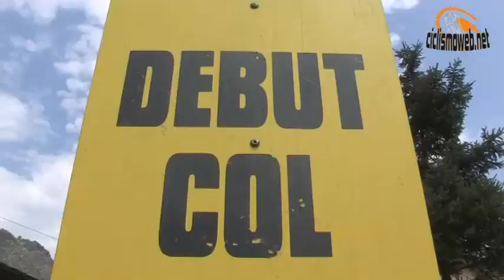Sintesi - 4^ Tappa - 52° Giro della Valle d'Aosta - Pollein - St. Christophe (Ao)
Il racconto della vittoria del giovane Lennard Kamna (Team Stolting) e la lotta per la maglia gialla di leader della classifica che torna sulle spalle di Robert Power (Australia)